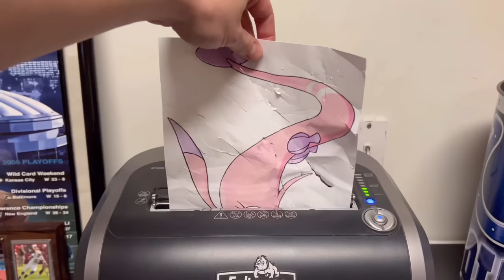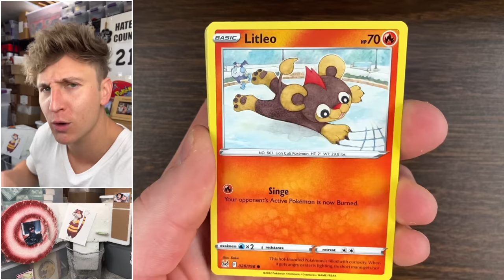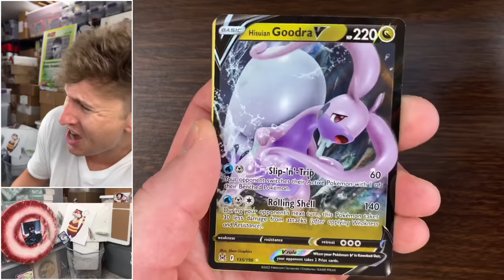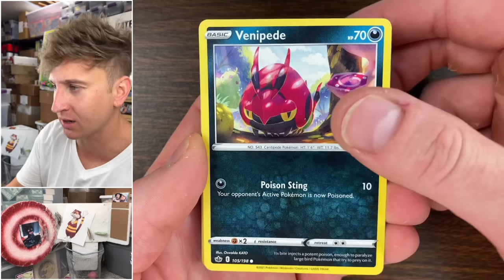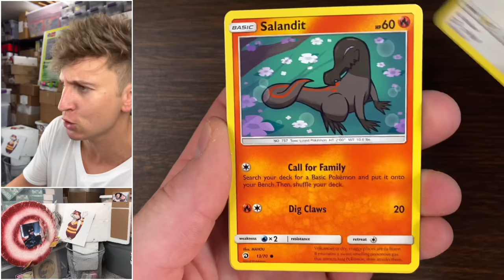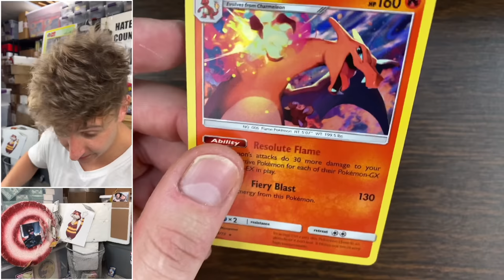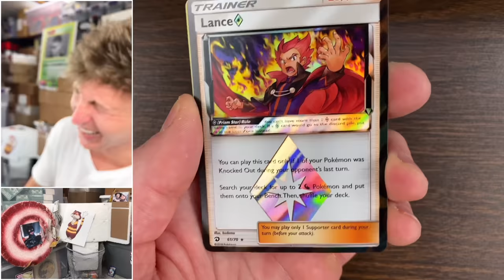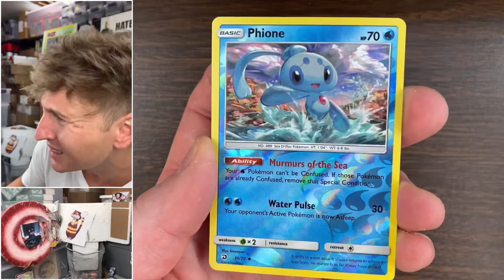I Opened $600 Latios & Latias Pokemon Boxes...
Pokemon Cards Opening Dragon Majesty Latios & Latias Pin Collection.